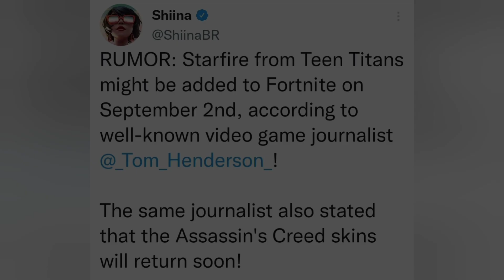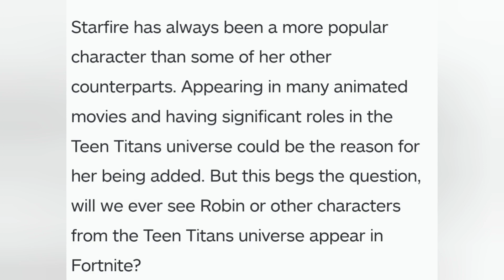StarFire Coming To Fortnite VERY Soon..?! (Rumor By Tom Henderson Game Journalist!!)